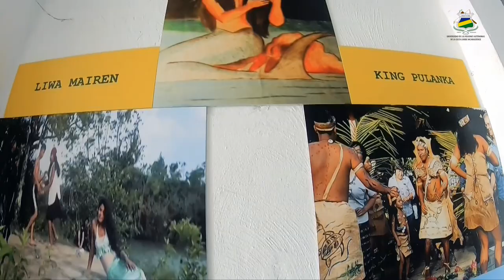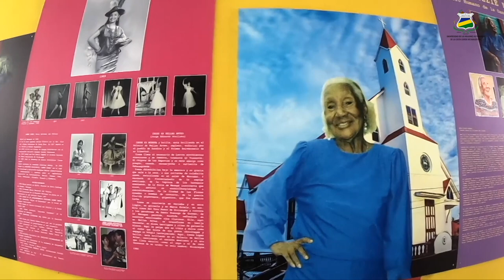𝐃𝐀𝐍𝐙𝐀: URACCAN representando el arte y la cultura propias del Caribe Nicaragüense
En el marco del Festival Interuniversitario de Cultura y Juegos Deportivos Nacionales, que lleva a cabo el Consejo Nacional de Universidades (CNU), se desarrolló un encuentro cultural con las universidades miembros, en donde artistas intercambian sus talentos y saberes como parte del fortalecimiento educativo y el desarrollo del arte y la cultura en los futuros profesionales del País.